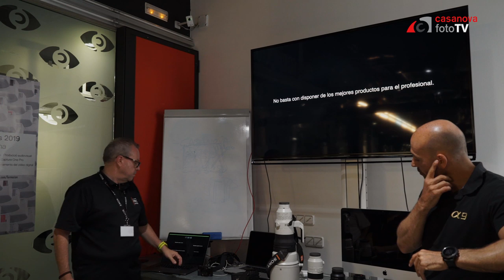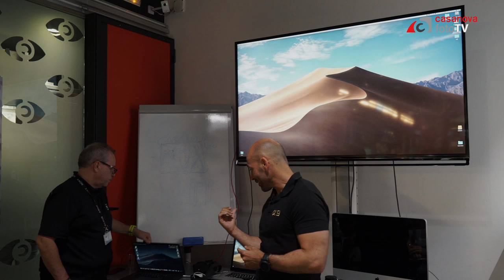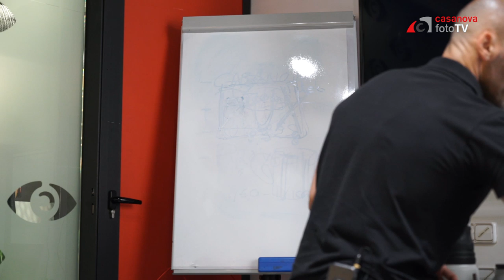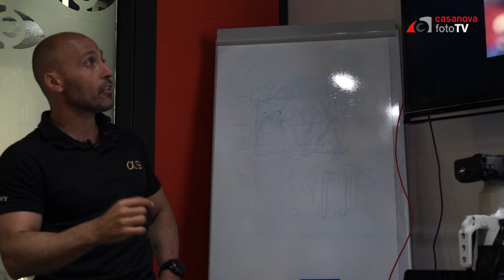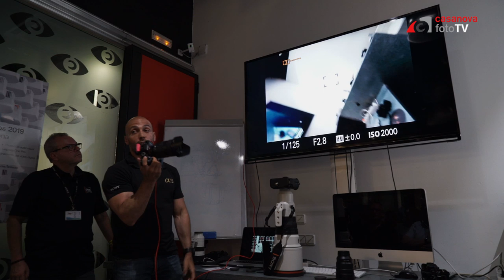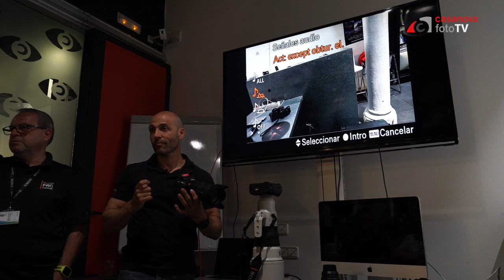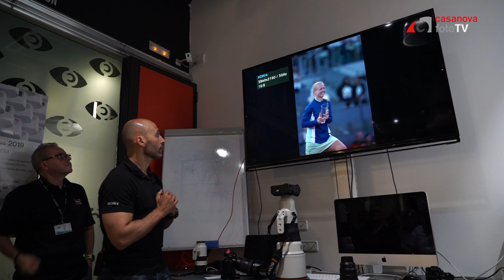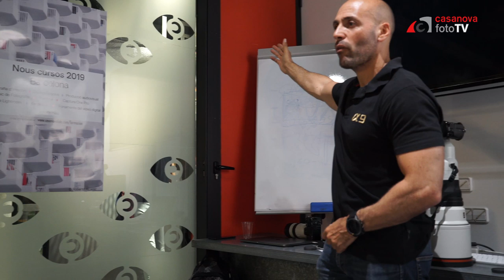Fotografía deportiva con Sony por Diego Souto